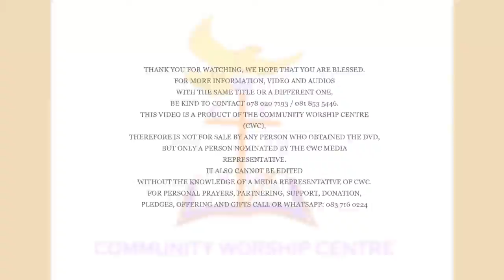Let power meet with power.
When power meet with power, the lesser power shall bow to the greater power.